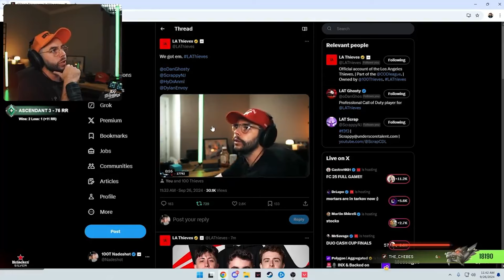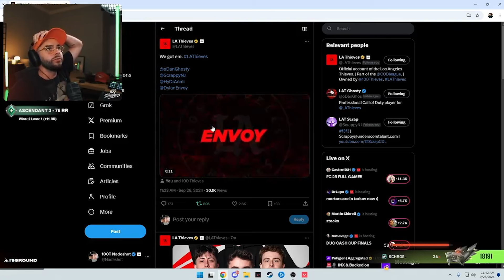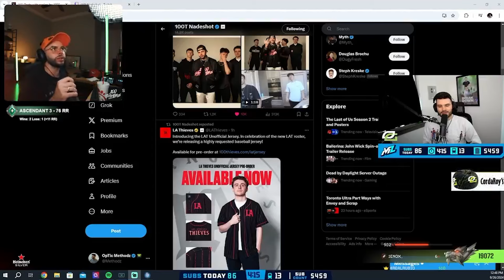Nadeshot Signs CoD Super Team With His Own Salary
Nadeshot announced the new LA Thieves super team of Scrappy HyDra Envoy and Ghosty and that he even reduced his own salary at 100 Thieves to get them

GWRLDMEDIA is your leading source of gaming and esports news.

// ABOUT US

GWM is a streaming, esports and gaming news platform that puts a focus on pro players, teams, creators, and the games that make it all possible. Want to know about the spiciest stories in the scene? The biggest roster moves? The craziest upsets?